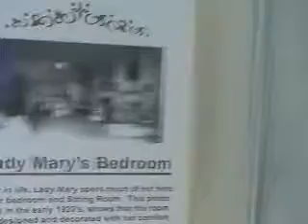Good "Boy" Hunting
A lovely tour in a castle.